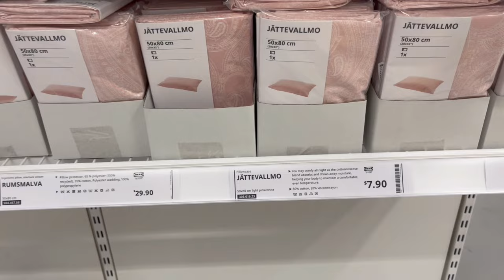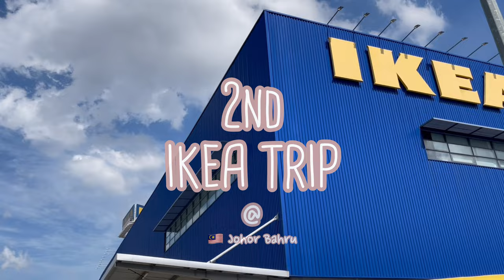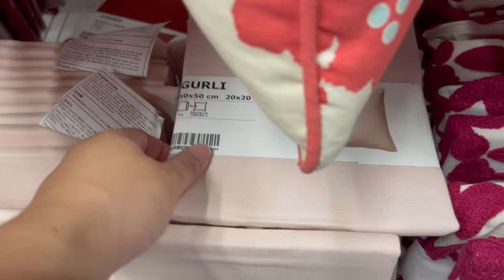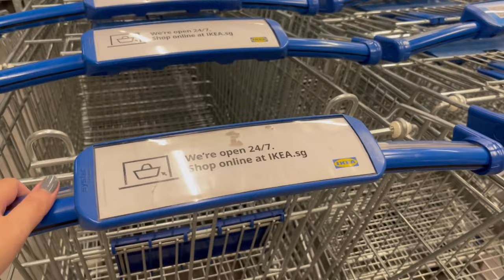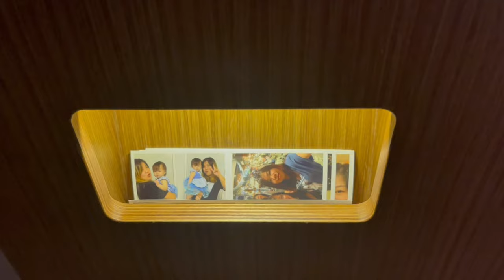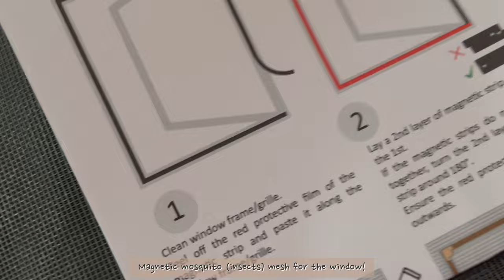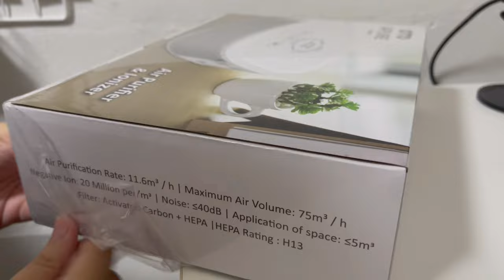EXTREME BEDROOM MAKEOVER | IKEA TRIPS | HOOGA | SHOPPING HAULS | CAFE VLOG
Hello! :)
I have been working on this since the start of May 2022. It was a last minute decision for making this bedroom makeover video. Hence, I do not have a complete “before” footage of the room.. Only a few wall photos and videos were taken as the room’s wall was moldy.

It’s my first ever Bedroom makeover project! Wahaha!

Tags: 2022 EXTREME BEDROOM MAKEOVER BEDROOM TRANSFORMATION SINGAPORE IKEA  HOOGA DAISO SHOPEE SHOPPING HAULS DECOR CAFE VLOG COZY ROOM